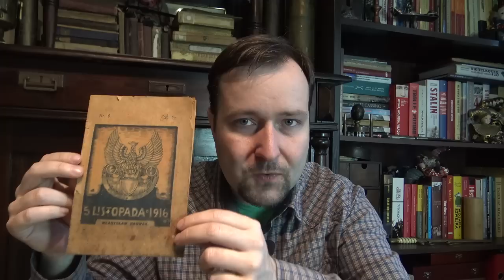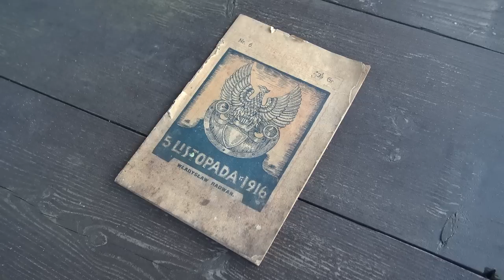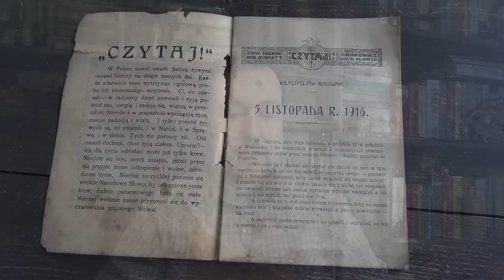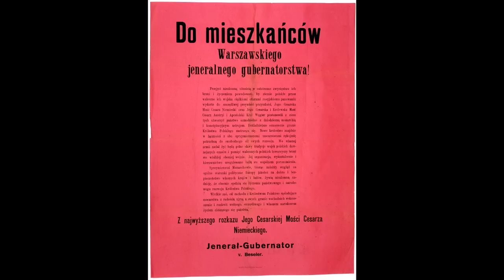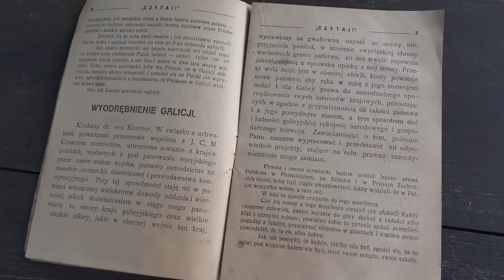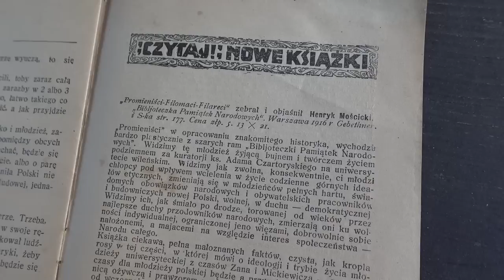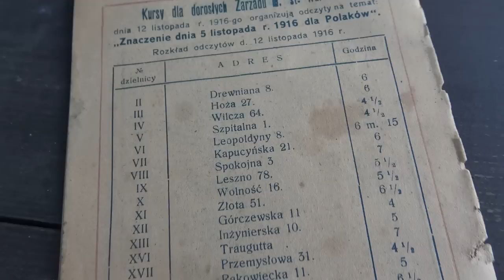Akt 5 listopada